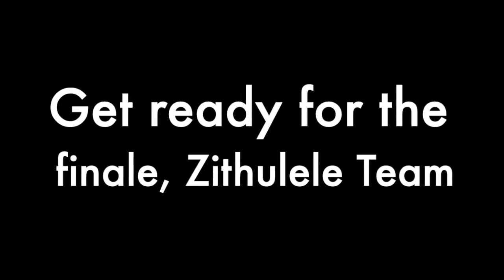Zithulele Jerusalema Challenge: Who we are :)